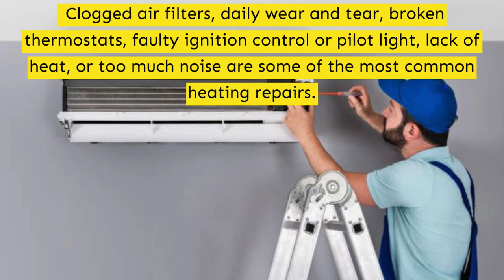Heating repair - Surrey - Papa Plumbing Heating & Drainage LTD - 17786014722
Unit 109 Buzzer 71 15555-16th ave
Surrey , B.C. V4A 1R7

We provide expert heater repair services, so you and your family are comfortable in your home. Heater repair won't just keep your home warm; it will also help your heater run more efficiently, saving you money. We'll execute a secure heater installation or repair to ensure dependable and efficient hot water service in your home or business.

Our water heater experts can ensure that gas, electrical, and other connections are handled safely and the water heater is installed correctly. Our specialists can handle all of your water heater repair and installation needs, especially if your water heater needs to be of an unusual size to fit a particular space, or if your storage requirements have changed since the last time your water heater was replaced.

Like any household appliance, heaters require regular maintenance to operate safely and efficiently. Periodic water heater maintenance can also extend the appliance's life and help prevent unexpected leaks or other problems. The care necessary for your water heater depends on location, design of the unit, quality of installation, water quality, and manufacturer recommendations.

It doesn’t matter if the problem is big or small, we can help. Our heating repair experts provide specialized, reliable, affordable, and quick heating repair services and prevent any more heating problems from happening in the future.

heating repair in Surrey
heating system repair in Surrey
heating and cooling repair in Surrey
heating and air conditioning repair in Surrey
heating repair near me in Surrey
heating pad in Surrey
heating and cooling in Surrey
geothermal heating in Surrey
sunbeam heating pad in Surrey
heating in Surrey
plumbing repair parts in Surrey
plumbing repair near me in Surrey
plumbing repair cost in Surrey
plumbing repair tape in Surrey
plumbing repair kit in Surrey
plumbing near me in Surrey
plumbing in Surrey
plumbing services in Surrey
plumbing emergency in Surrey
plumbing companies near me in Surrey
plumbing companies in Surrey
plumbing 24 hours in Surrey
plumbing repair in Surrey
plumbing jobs in Surrey
plumbing jobs near me in Surrey
plumbing near me cheap in Surrey
plumbing nearby in Surrey
plumbing near me now in Surrey
plumbing 24/7 in Surrey
plumbing inspection in Surrey
plumbing inspector in Surrey
plumber in Surrey
plumbers in Surrey
plumbing contractors in Surrey
commercial plumbing in Surrey
24 hour plumbers near me in Surrey
residential plumbing in Surrey
Residential Plumbing Services in Surrey
Commercial & Industrial Plumbing Services in Surrey
emergency plumbing in Surrey
plumber near me in Surrey
emergency plumbing near me in Surrey
plumbing services near me in Surrey
local plumber near me in Surrey
emergency plumbing services in Surrey
24 hour plumbing emergency in Surrey
emergency plumbing services near me in Surrey